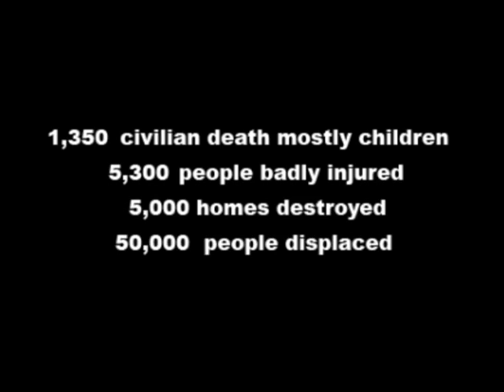Protest For Gaza: Universal Support for Palestine.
This is the people's voice demanding justice for the Palestininian people. War Criminal should be brought to justice and charged.